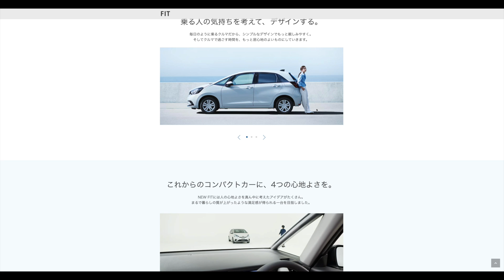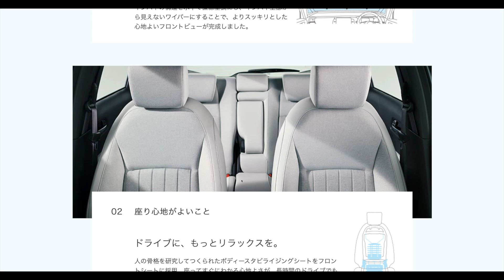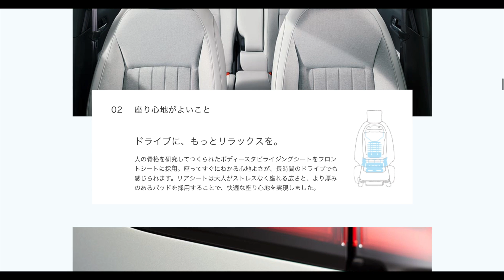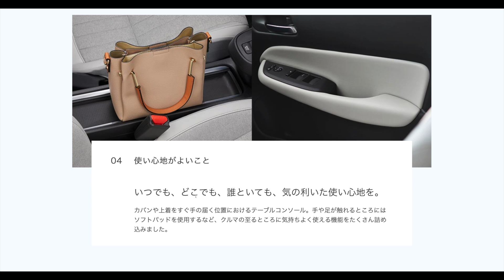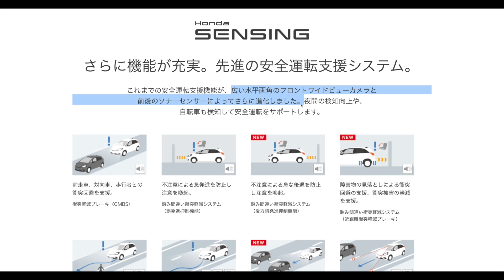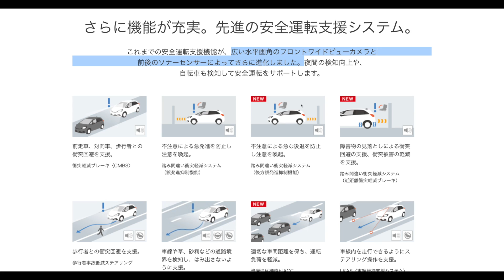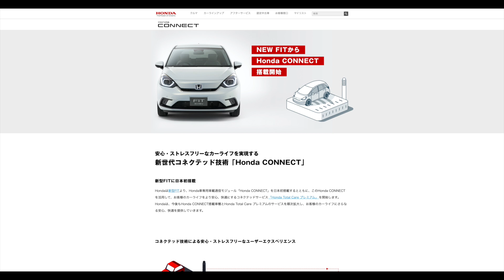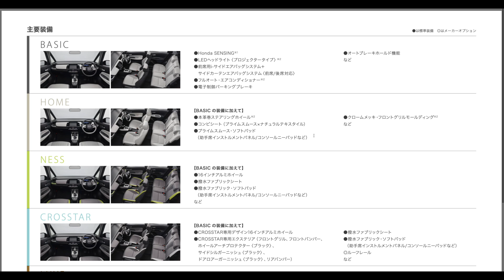ホンダの新型フィット4は期待できそう！分かっている特徴や機能をチェック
先日東京モーターショーで公開された新型のフィット4、かなり良さそうな車なので、現状分かっている情報などをチェックしてみます！